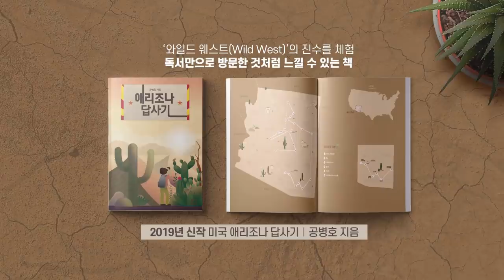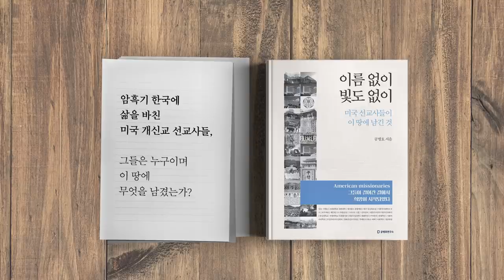기이한 일들 6 [공병호TV]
기이한 일들 6

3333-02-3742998 카카오은행 (예금주 : 공병호) / (텔레뱅킹 : 090 & 은행코드 : 90)

참고자료
1. "남북 싸우다 6·25 전쟁 터졌다" 中인민망 홈피 만화의 억지, 유상철, 중앙일보, 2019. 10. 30
2. 친서 보냈는데···요미우리 "아베, 11월 文과 정상회담 안한다", 김상진, 중앙일보, 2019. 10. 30
3. 북한에 라면 뺏겼지만 메달 53개 따왔다. 박린, 중앙일보, 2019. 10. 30